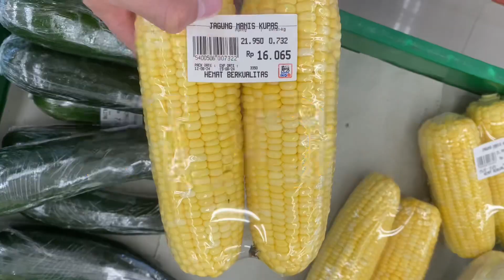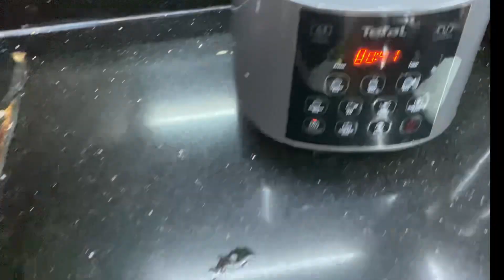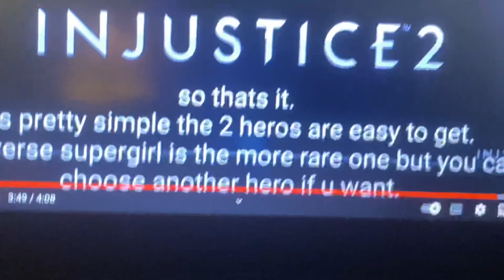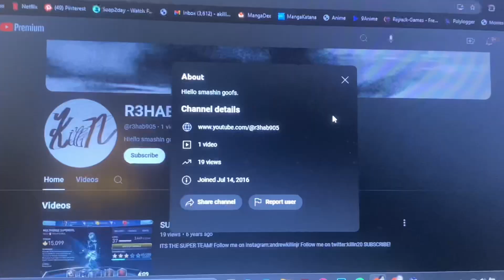The Cooking Episode | Vlog #4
Cooking some butter shrimp with some mushrooms. Also made some flat pancakes.